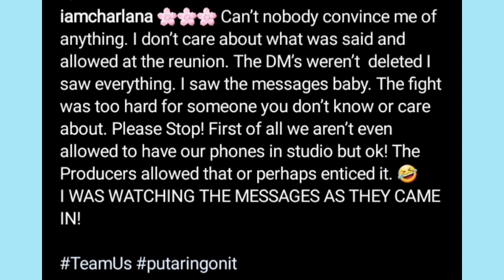Put a ring on it season 3 reunion